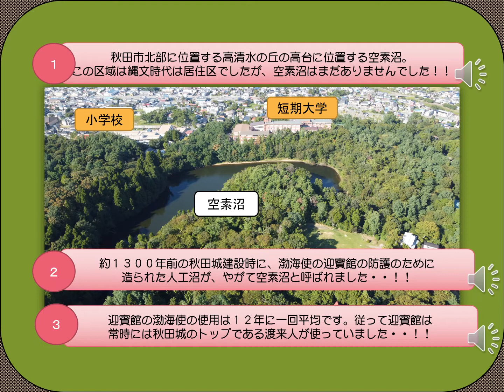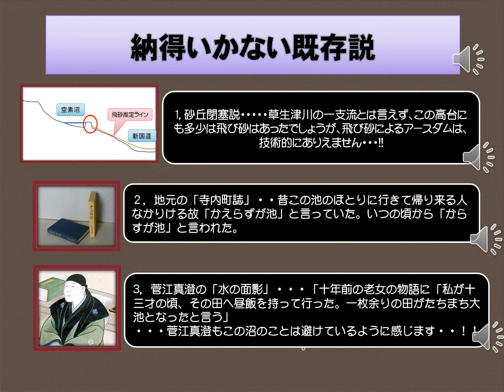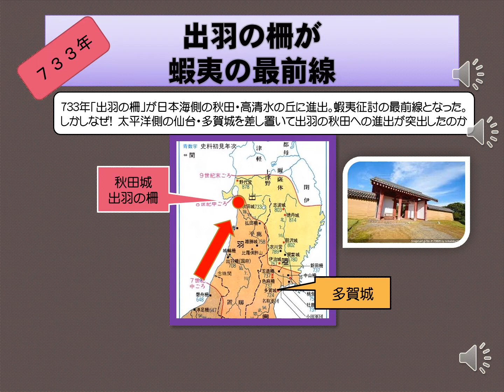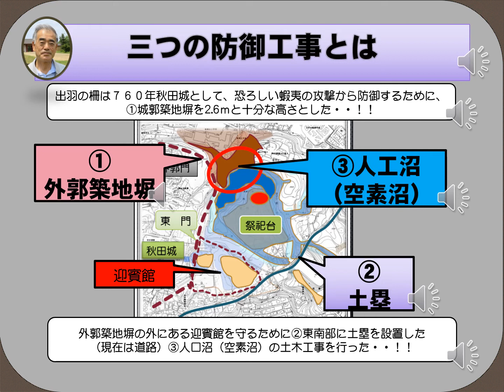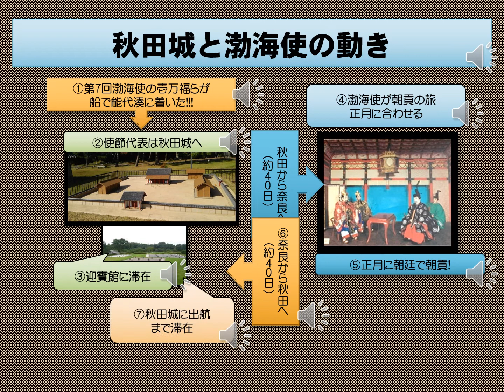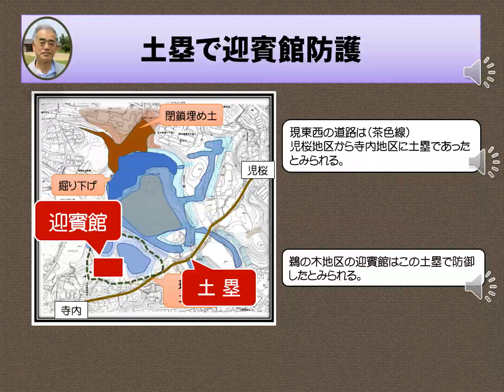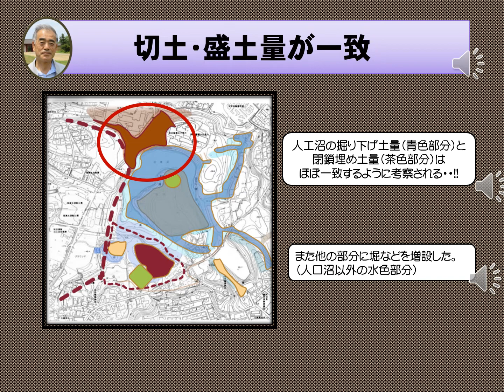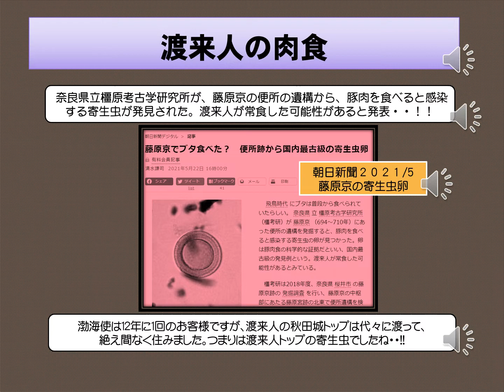秋田城 空素沼㊙物語 （１）空素沼は秋田城迎賓館防護の人工沼であった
秋田城の高清水の丘にある、神秘の沼・空素沼は秋田城迎賓館を防護するために造られた人工沼であった。迎賓館は渤海使を迎えるためのもの、しかし
常時は渡来人である秋田城トップが使用していた。